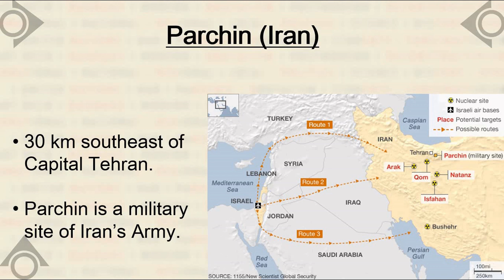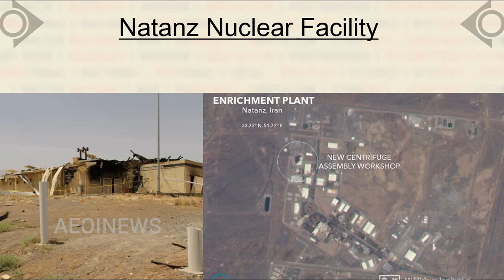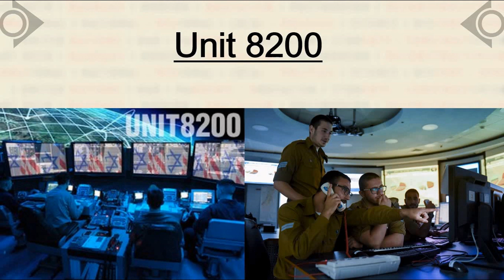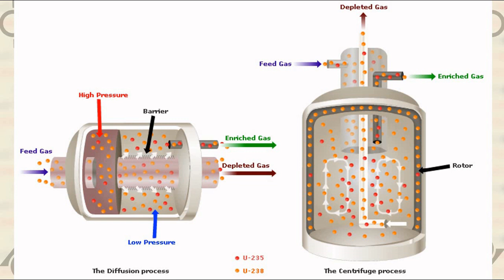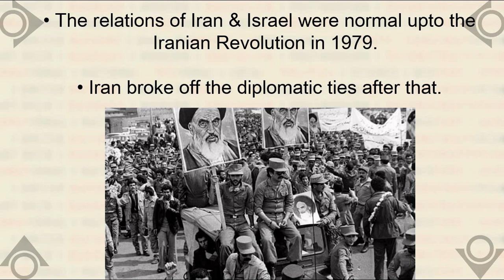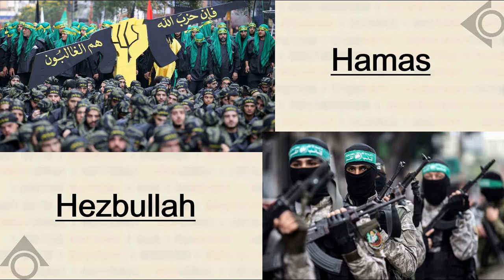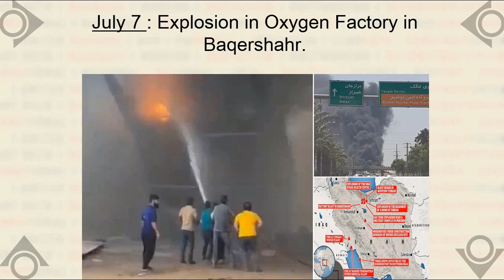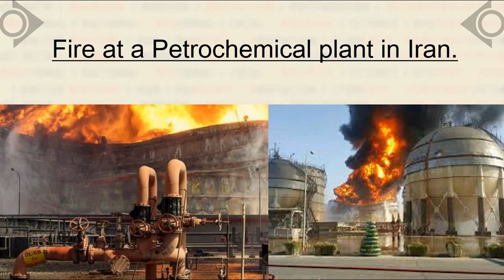All you need to know | Explosions in Iran | USA vs Iran | Cyber Attack by Israel ? ( Hindi )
Recently, in the months of June & July - there were a number of mysterious explosions in Iran. Mostly at Iran's nuclear site and it's military sites.

Israel is speculated behind these mysterious attacks.

0:00 Introduction
0:45 Explosions in Iran
2:26 Operation Olympic Games
5:12 Iran vs Israel
6:39 USA vs Iran
8:43 Explosions in July